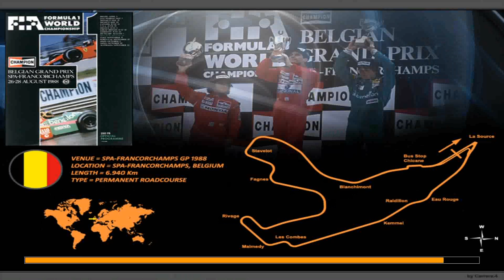rFactor: Formula 1 - 1988 Belgian Grand Prix - Race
This is my race in the rFactor 1988 season mod at the Belgian Grand Prix and the Spa Francorchamps circuit. I'm driving the March of Mauricio Gugelmin, its a 20 lap race and although I had the lead for most of the race I was under quite a lot of pressure from both the McLarens and initially found my car was very slippery through Eau Rouge and turn 18 just past Blanchimont. Eventually with some help from Senna I did have a big lose going through Eau Rouge which put me off for a few laps and put me down in second place. Almost went off a second time and ended up in 3rd place but managed to get back in to the lead with less than half a lap to go for the finish and the win.

Note I'm not in any way associated with the people who made these mods, I've simply downloaded them myself from the above websites and enjoyed playing them in rFactor.